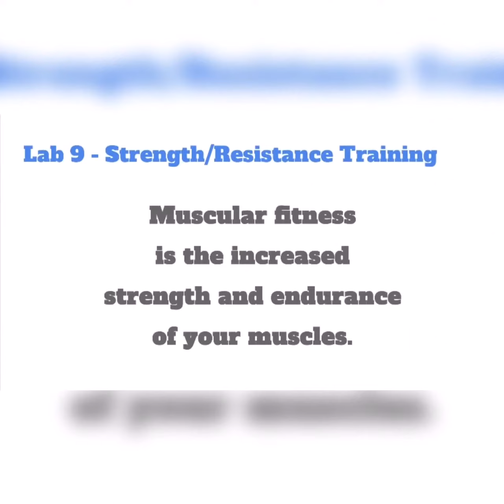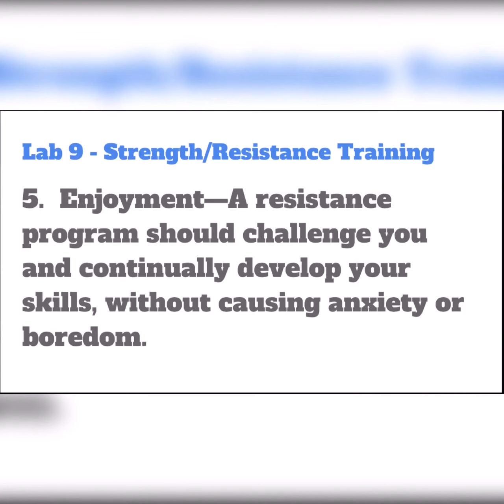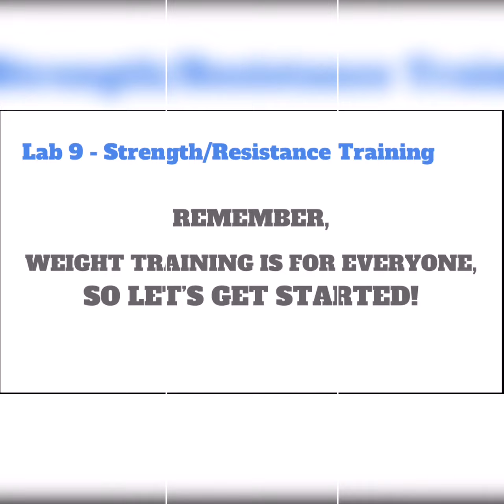Strength/Resistance Training - Upper Body